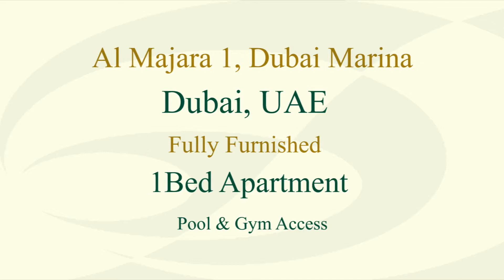Newly Refurbished, stylish Apt in Dubai Marina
1 Bedroom Apartment - Al Majara 1 - Dubai Marina.
Apartment is on 8th floor in Al Majara 1 building. Apartment was upgraded recently with new furnitures and carpets. Apartment has open kitchen plan with hall and balcony, overlooking sheikh zayed road. Al Majara complex is within walking distance to Marina Mall, open JBR beach and The Walk on JBR with its boutiques and restaurants. Marina Yacht Club is just next door.

Beautifully decorated stylish living. Open plan living, dining, kitchen areas. Living area has sofabed(sleeps 2), TV unit with LCD TV and DVD player, dining table for 4 people and small balcony. Kitchen is open plan to the living hall and has built in white goods - cooker, fridge and freezer, dishwasher, microwave, toaster, kettle, espresso maker and all cutlery and crockery. There is extra utility cupboard for washing machine and small storage.

Bedroom has queen size bed with night stands, built in wardrobes and a bathroom.  Bed linen and towels are provided. Additional Z-bed available on request, fee of AED 150 per night up to 6 night stay, if staying more than 6 nights AED 100 per night. Monthly rate negotiable.  Baby Cot Free of charge (subject to availability)

Rent is inclusive of water electricity, wireless internet TV channels connection, 1 x week cleaning with bed linen change, 1 allocated covered car park space, access to shared pool and gym. The rate applies for minimum stay of 1 month and is all in. No Smoking.
Customer Service Rep on call.
Summer Rate 2017  Applies 1st May to 31st August 2017 only.